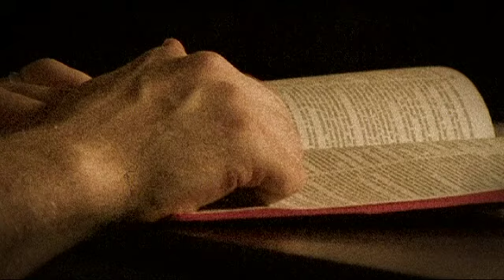Howard & Betty Bonds' Story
Witness the restoration and redemption of a marriage and two broken lives.